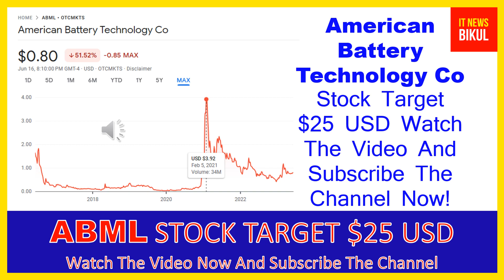ABML Stock - American Battery Metals Corp Stock Breaking News Today | ABML Stock Price Prediction